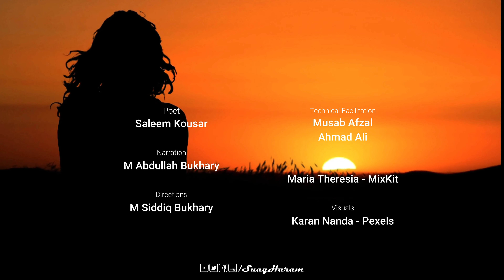Tujhay Kaisay Batain k Hamain Dukh kya hay | تجھے کیسے بتائیں کہ ہمیں دُکھ کیا ہے | Saleem Kousar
پوچھنے والے
تجھے کیسے بتائیں آخر
دُکھ عبارت تو نہیں
جو تجھے لکھ کر بھیجھیں

Poet:
Saleem Kousar

Narrator
Muhammad Abdullah Bukhary

Direction
Muhammad Siddiq Bukhary

Music
Maria Theresia
MixKit

Karan Nanda
Pexels